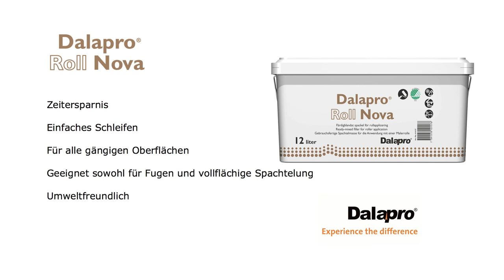Dalapro Roll Nova -- Svanen-geprüft gebrauchsfertige Rollspachtelmasse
Dalapro Roll Nova ist eine Svanen-geprüfte, graue, extra geschmeidige Rollspachtelmasse für alle herkömmlichen Untergründe im Innenbereich an Decken und Wandflächen. Die geschmeidige Konsistenz ermöglicht es, dass die Spachtelmasse gleichmäßig verteilt werden kann. Dies spart nicht nur Zeit, die Anwendung mit einer Malerrolle ist auch ergonomisch und somit ist der Verschleiss an unserem Körper geringer.